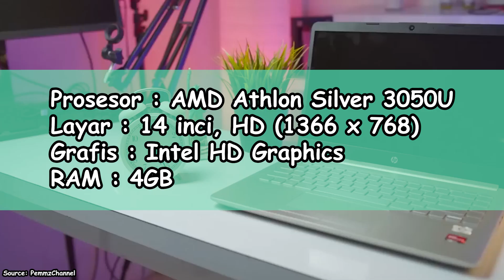REKOMENDASI LAPTOP TIPIS UNDER 5JT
Hi, Buddies..
Kalian lagi nyari laptop tipis budget 5 juta??

Langsung aja tonton video nya sampe abiss

Bila Anda ingin menjual Laptop lama, kunjungi website kami di sini

JLID Production, 2023